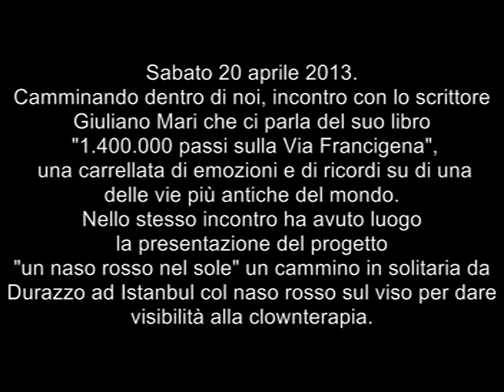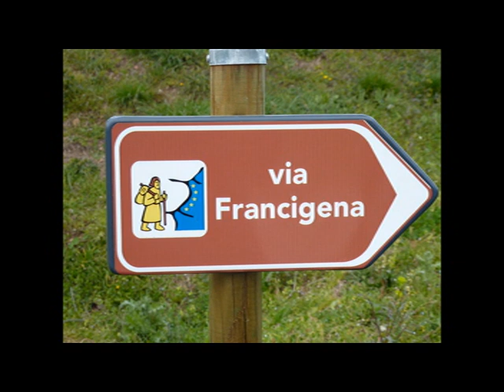Giuliano Mari - La Via Francigena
Sabato 20 aprile 2013. Camminando dentro di noi, incontro con lo scrittore Giuliano Mari che ci parla del suo libro "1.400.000 passi sulla Via Francigena", una carrellata di emozioni e di ricordi su di una delle vie più antiche del mondo. Nello stesso incontro ha avuto luogo la presentazione del progetto "un naso rosso nel sole" un cammino in solitaria da Durazzo ad Istanbul col naso rosso sul viso per dare visibilità alla clownterapia.